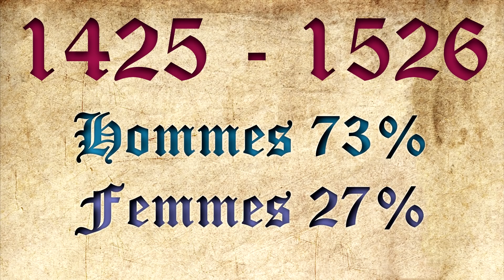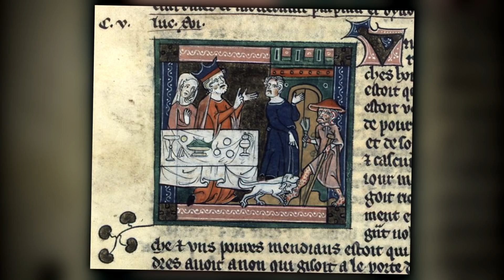Lépreux au Moyen Âge | Mini documentaire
Être lépreux au Moyen Âge (en Alsace) | Mini documentaire

Qui n’a jamais associé le Moyen Âge à une époque sordide ? Héritée des Lumières, cette vision est encore largement répandue : qui dit « médiéval » dit obscurantisme, maladies… parmi lesquelles la lèpre, qui a fait couler beaucoup d’encre. Mais qu’est-ce que ça signifiait vraiment, être lépreux au Moyen Âge ? C’est ce qu’on va découvrir ensemble dans cette vidéo !

SOURCES PRINCIPALES :

Pour cette vidéo, j’ai pris l’exemple de ma région, l’Alsace. Je me suis donc principalement appuyé sur les travaux d’Elisabeth Clementz, professeure d’histoire régionale à l’université de Strasbourg. C’est une spécialiste de la question, et je ne peux que vous recommander ses travaux !

« Nus in das huß » La léproserie de Haguenau et ses habitants du 13e au 17e siècle, article d’Elisabeth Clementz publié en 2006.

Les lépreux en Alsace : contraintes règlementaires, espaces de liberté", dans Elisabeth CLEMENTZ, éd., Liberté, autorité, contrainte en Alsace, Strasbourg, 2010, p. 83-90

"La léproserie de Molsheim du 13e au 18e siècle", Annuaire de la société d'histoire & d'archéologie de Molsheim, 2008, p. 17-28

"Les lépreux en tant que communauté religieuse : le cas de l'Alsace", Revue de la Société française d'Histoire des Hôpitaux, 152, Novembre 2014, p. 31-37.

… à quoi j’ajoute une excellente notice sur le réseau Canopé de l’académie de Strasbourg, très bien faite et accessible, qui m’a pas mal aidé dans la rédaction de l’épisode

Comme vous le savez, je suis membre du label Hérodote, regroupement de Youtubers archéo/histoire. Hésitez pas à jeter un œil aux chaînes des collègues, c'est du travail bien documenté !

Bon visionnage les potos !